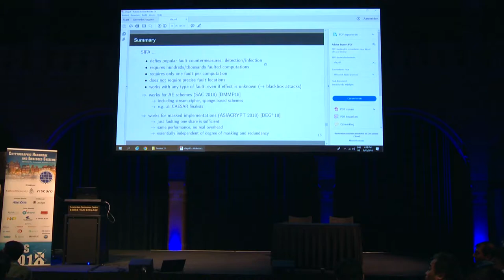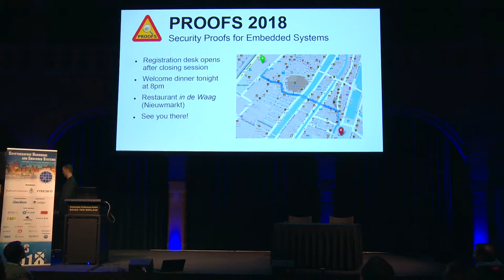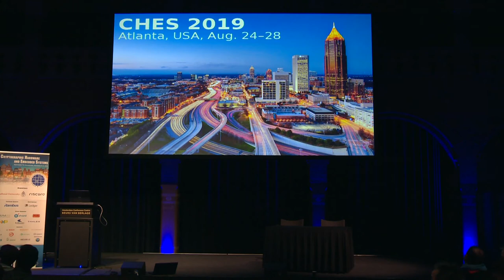Closing remarks at CHES 2018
Ileana Buhan and Peter Schwabe, CHES 2018 General Chairs.